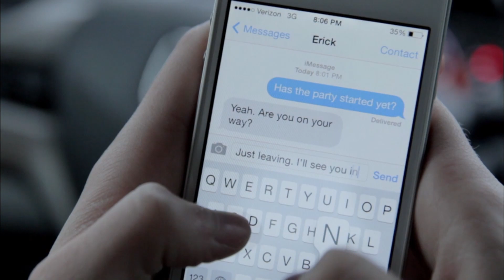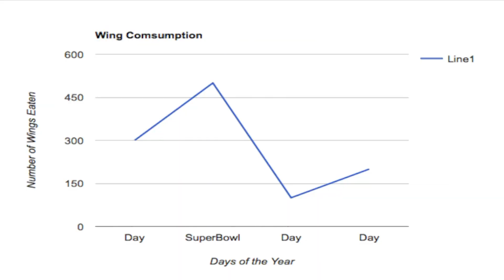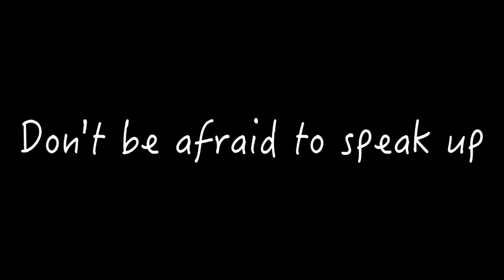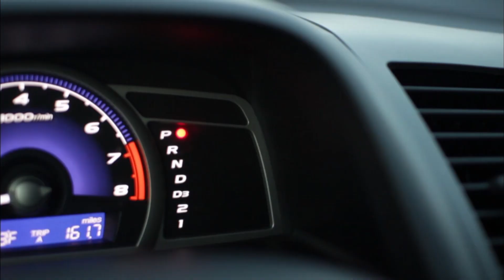NP Girls Basketball vs Garnet Valley 2-26-16